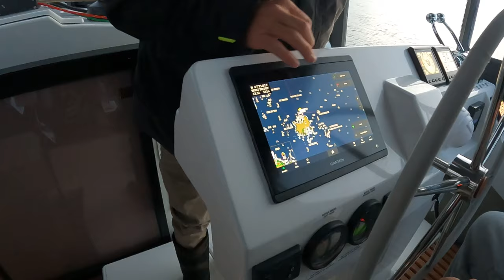Navigating Freedom Our Maiden Voyage from La Rochelle to Brittany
Join us on our journey from La Rochelle as we set sail north to Brittany, exploring French islands and overcoming boat challenges. With teamwork and determination, we gain confidence in our abilities and embrace the adventure of the sailing lifestyle. Follow along as James troubleshoots boat issues and we discover the beauty of sailing on our own. ⛵️✨

Artists:

ALSEVER LAKE - If I were you SD6JNQNTVVE2KOM8
FLEECE MOB - A bird in hand.. CXPLBSMGPIELEWE9
BEFORE TIME - Moments 5IXHB6GIMN8ZEEXQ
THE PATH OF TIME - Moments X4UFAXCD2LIGXW9B
NEON BEACH - Humble XU1BXZHPXHWS6S54
SILKEN - rest and Settle CVTRIMJQJAIDHVBJ
EMORIE - new Start NE3863NQCXC8BJPZ
NOVA - AFRAID (stripped) HQYOYILG97KB7UQS
REVEILLE - Coffee and Cigarettes KMXFIIABSYVGX9CW
DR DELIGHT Make it a lovely day P19AITNPBJP3FXYL
TRESCO ABBEY - Moments 1EJ834OQYKQDTF9G
SOUNDS LIKE SANDER - Outside In SB2NTNXM7YDQMLIZ
AZTECA X Calle Osaka - YK9PZSMADK8VVWT2
MOMENTS - prepare yourself F7WJOZPTO2RR9ZNO

Timestamps of this video:

00:00 Intro
00:32 Leaving La Rochelle
00:47 Helm Lessons
02:12 La Rochelle -Ile D’Yeu
03:11 Day 2
04:50 Heodic Near Miss
05:27 Burns injury
05:49 Exploring Ile d’Heodic
07:16 Starfish!
07:35 Heodic to Belle Ile
08:23 Belle Ile
09:21 New Drone
10:02 Sauzon
10:45 Drone Wars
12:03 Le Palais, Belle Ile
12:20 Belle Ile to Quiberon
13:15 Marina Days
14:58 Gulf De Morbihan
16:43 Boat Issue Airmar
17:31 ALARMS
18:55 Generator Issue
19:56 Ile Aux Moines Anchorage
20:06 Dingy adventure
20:31 Vannes
20:59 Dingy Alarms
22:57 Ile Aux Moines
23:50 Oyster farm
24:27 Ile Groix
24:24 Sail to Benodet
26:09 Bumps in Benodet
26:49 Castle Spotting
27:22 Lorient
27:42 Sick and concerned
29:35 Ile De Houat
29:54 Change of Plans
33:00 Outro